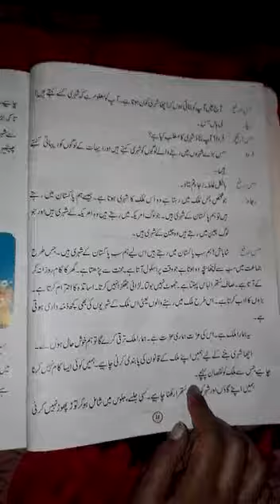G-II l URDU-A l Lesson#3 l Lecture # 7 l Day 7, 23-06-2020